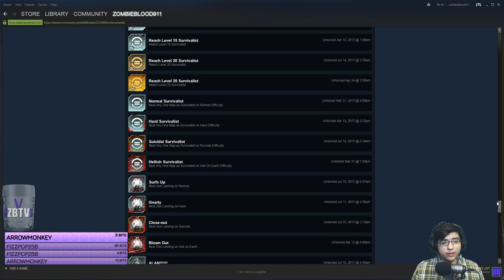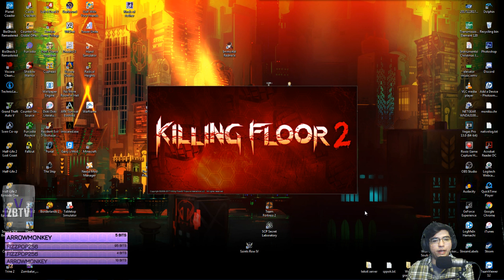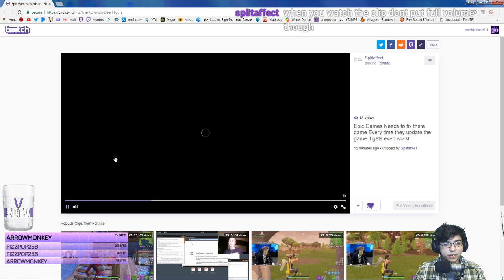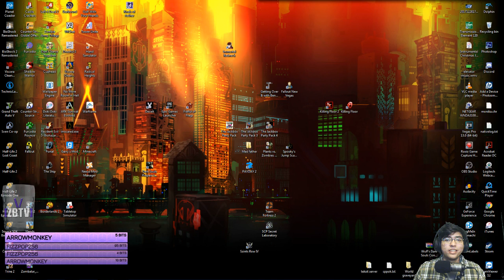[ZBTV] 4-28-18 ACHIEVEMENT SOLOs Road to perfection!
Killing floor 2 / Killing floor